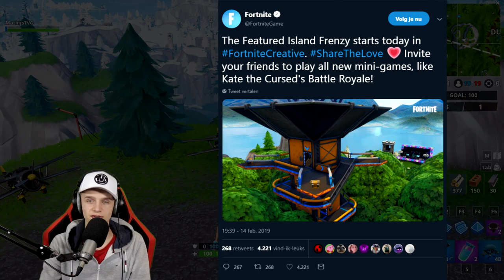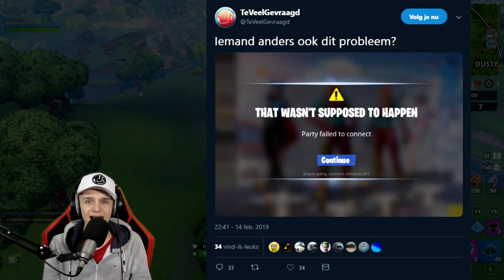Tilted Towers Gaat KAPOT!! Grote SCHEUR Bij Tomato Temple!! Season 8 Event!!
⇩Klik hier beneden voor meer Informatie⇩